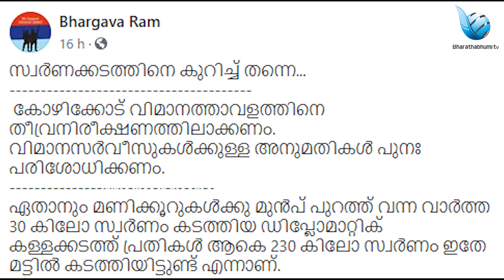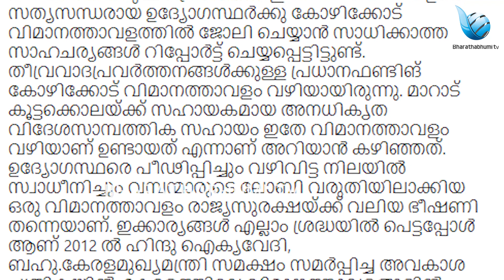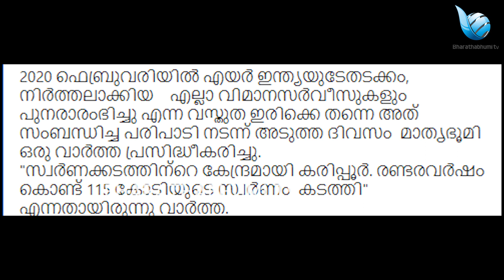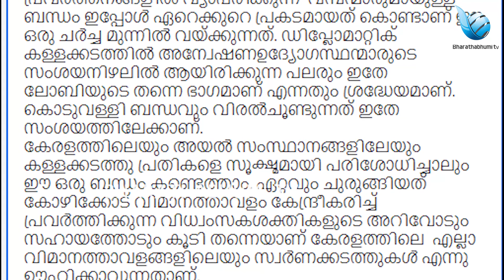കോഴിക്കോട് വിമാനത്താവളത്തിനെ തീവ്രനിരീക്ഷണത്തിലാക്കണം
ഹിന്ദു ഐക്യവേദിയുടെ സ്റ്റേറ്റ് ജനറൽ സെക്രട്ടറി ഡോ : ഭാർഗവ റാം ഫേസ്ബുക്കിൽ കുറിച്ച ഒരു പോസ്റ്റ്